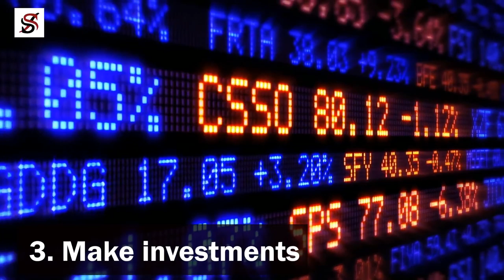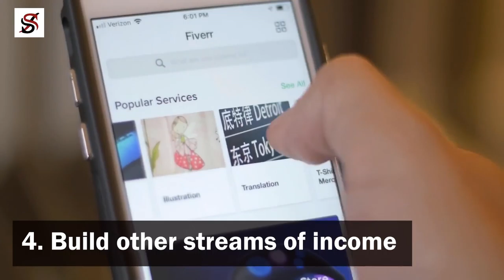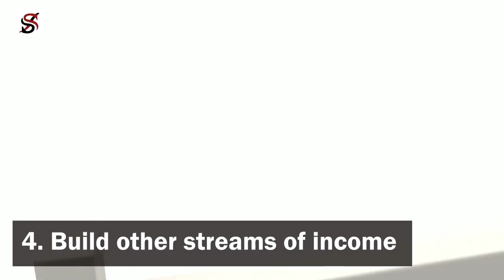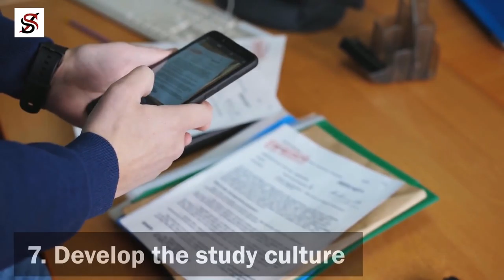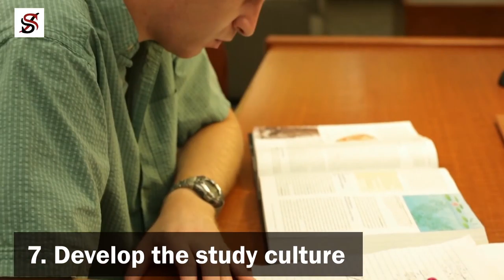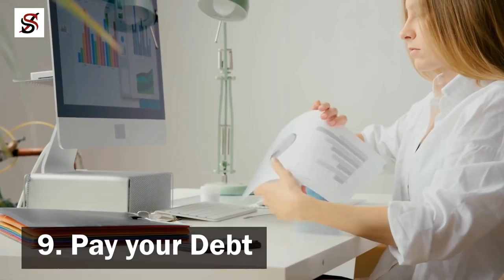9 Hard Things You May Have to Do if You Want to Be Rich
We tend to assume that if we work hard and save money, then one day, we will end up wealthy. Amassing wealth does not only involve working hard; it also entails taking hard decisions, and making frightening moves.